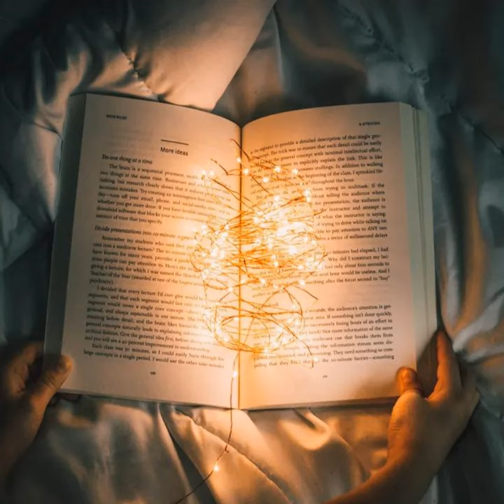Imaginarium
Imaginarium · Dina Rizvic · Alan Bjelinski · Cliff End Orchestra

Composer: Dina Rizvic